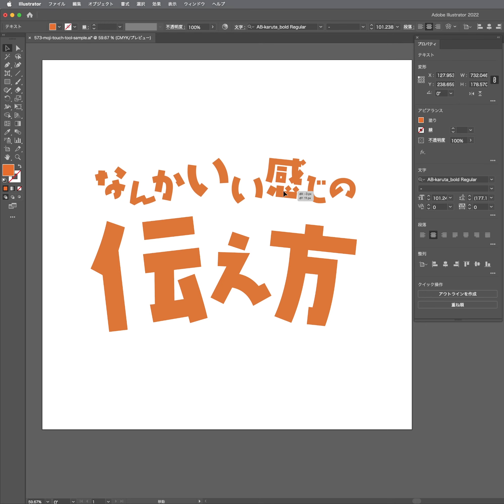イラレの文字タッチツールで文字デザイン イラレ初心者向け【Adobe イラストレーター】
文字を一文字ずつバラバラに移動や回転などかけられる便利機能です。
意外と直感で操作できるので扱いやすいです。